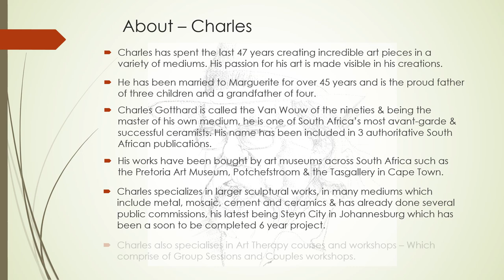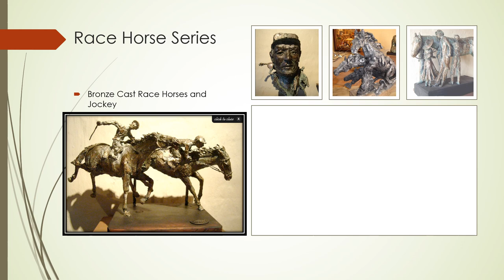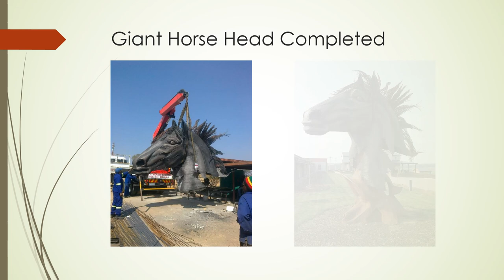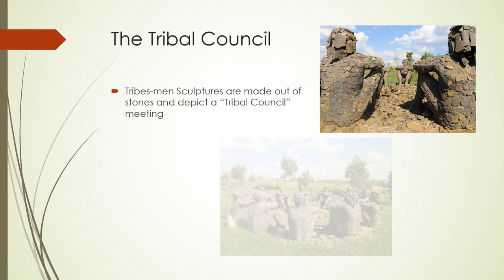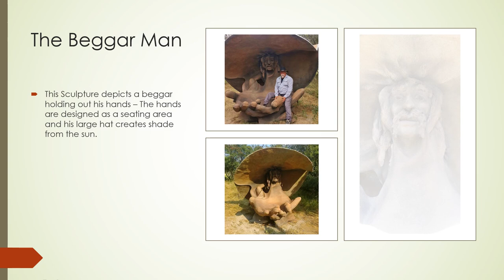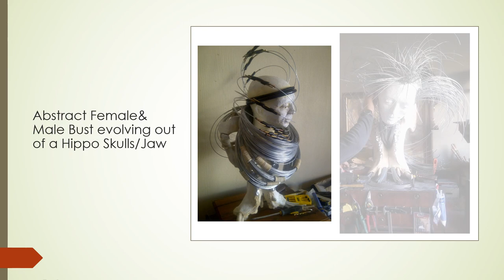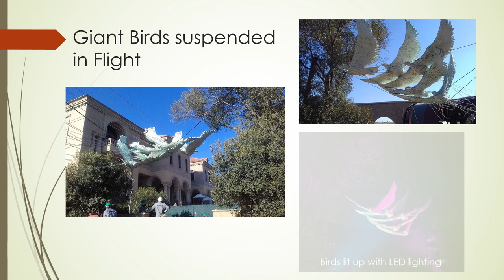Charles Gotthard Art Portolio April 2019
Charles Gotthard specializes in larger sculptural works, in many mediums which include metal, mosaic, cement and ceramics & has already done several public commissions, his latest being Steyn City in Johannesburg which has been a soon to be completed 6 year project.

Watch this video to see Charles Gotthard's amazing creations!